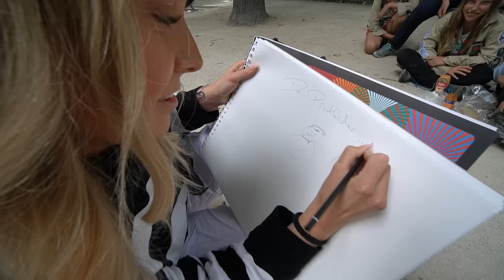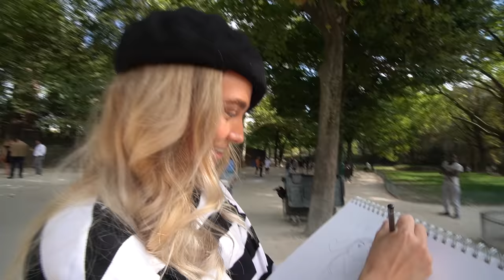WER verdient MEHR GELD mit Straßenkunst in Paris?🎨🤑|CARAMELLA oder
hello caramellacrew​​​​​ 🧡 wir waren in Paris und ausgestattet mit Block und Stift...Wir beide haben 30 Minuten Zeit um so viel Geld wie nur möglich zu verdienen, indem wir fremde Menschen zeichnen...😂 ey es ist so witzig geworden und echt spannend...denn nur eine kann germanys next Straßenkünstler werden...😂

Postfachadresse:
CARAMELLA
Postfach 10 09 07
31109 Hildesheim